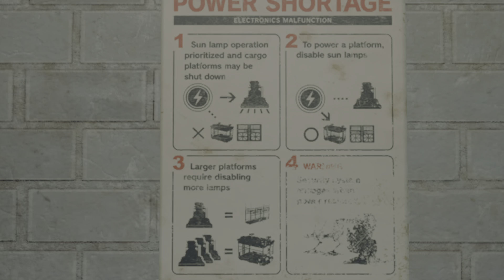FINAL FANTASY VII REMAKE